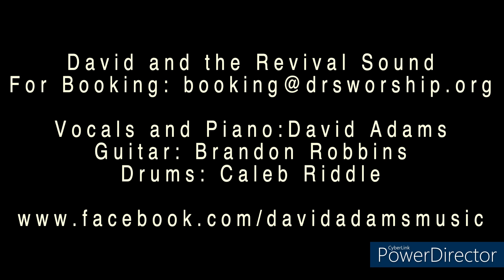I Can Hear the Sound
Live at Deliverance on Fire Mountain Tent Revival